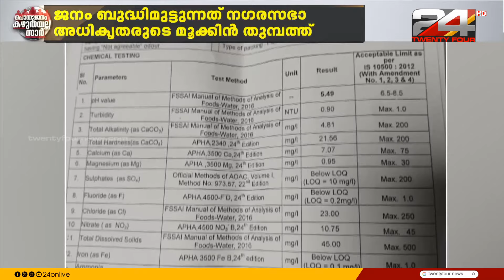കിണറുകളിൽ ഇന്ധനം കലരുന്നുവെന്ന് പരാതി ; പ്രശ്‌നം ആലുവ കുടുംബ കോടതി പരിസരത്ത്